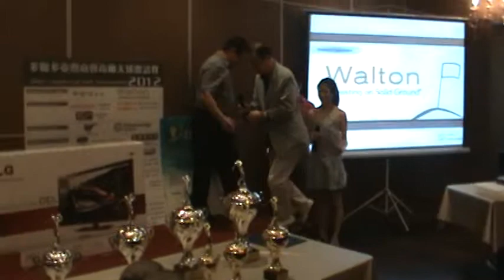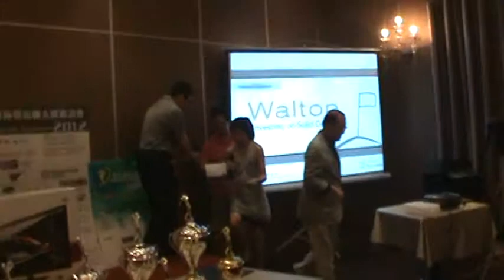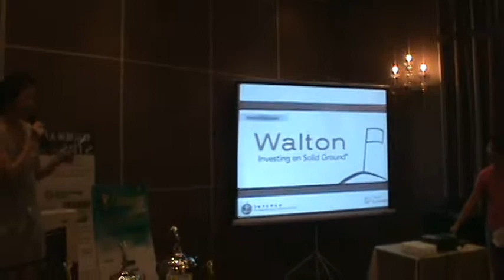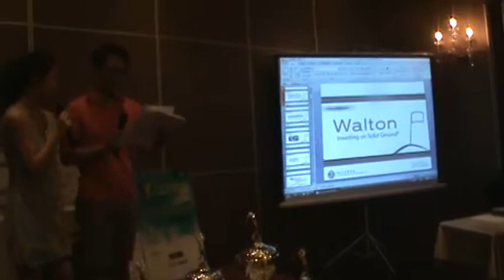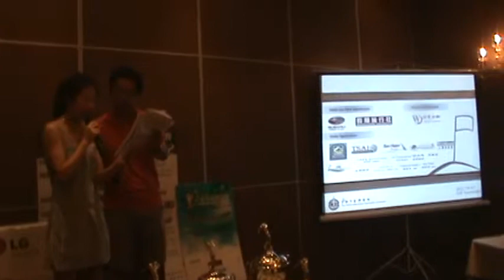日本商会长演讲